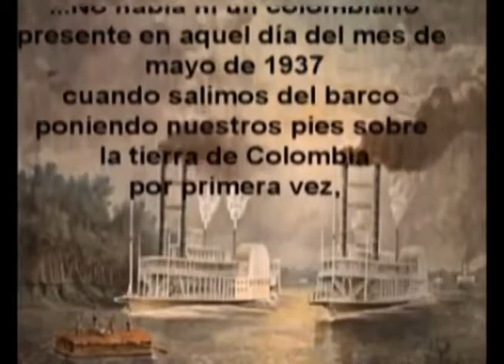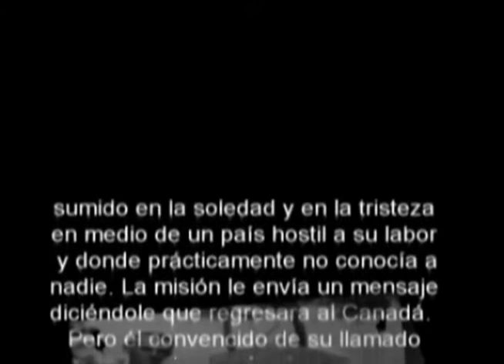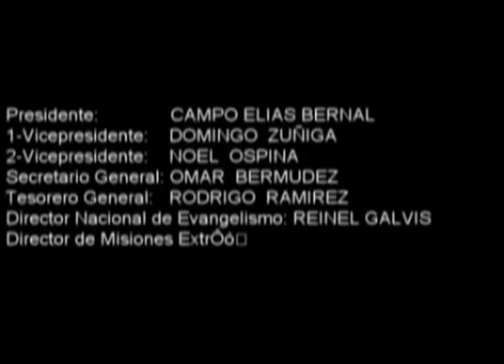Canción Una historia que no termina IPUC